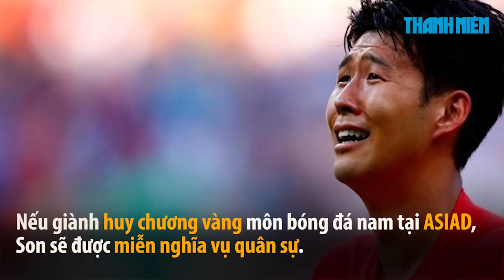Son Heun-min vội vàng rời Tottenham hội quân cùng đội tuyển Hàn Quốc tham dự ASIAD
Tiền đạo đang khoác áo CLB Tottenham Hotspur, Son Heung-min đã kịp đáp chuyến bay tới Indonesia để hội quân cùng đội tuyển Olympic Hàn Quốc, ngay trước khi ASIAD mở màn.

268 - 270 Nguyễn Đình Chiểu, Phường 6, Q.3, TP HCM